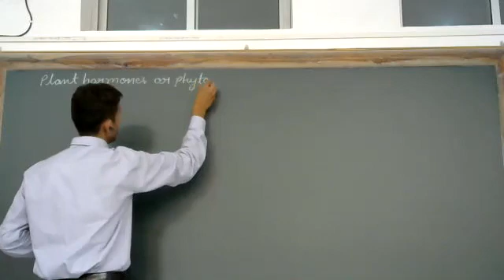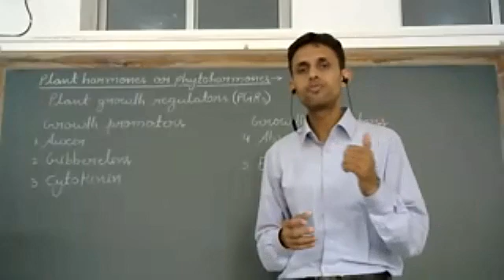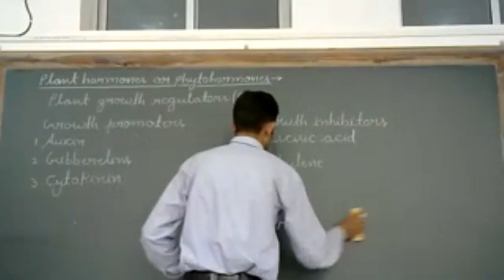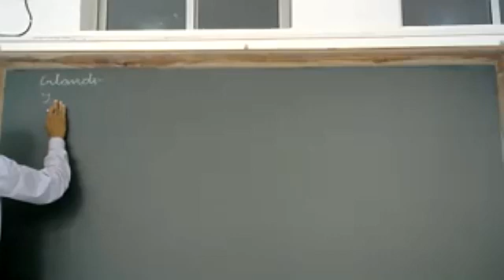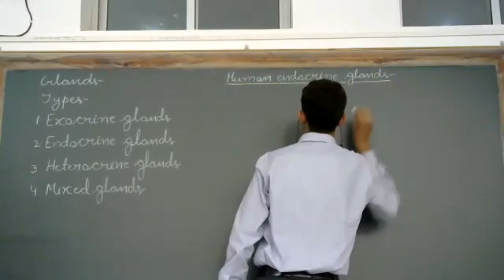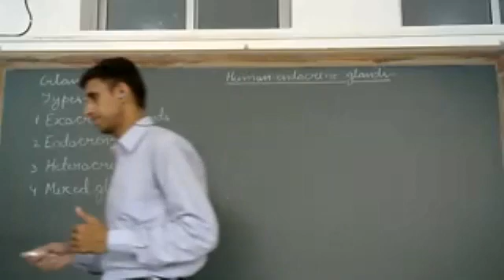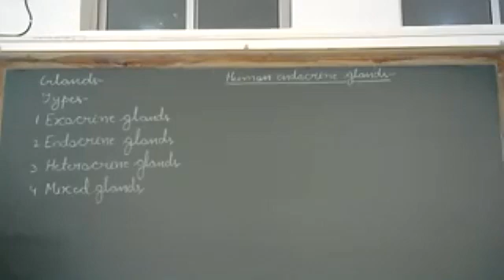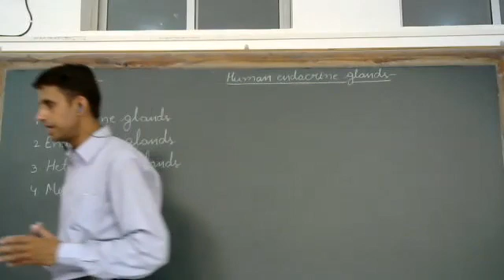Plant hormones and endocrine glands, their hormones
Class - X - Science (Biology) - Online Class 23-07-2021 By Jiya ul Haq Sir (LPS)